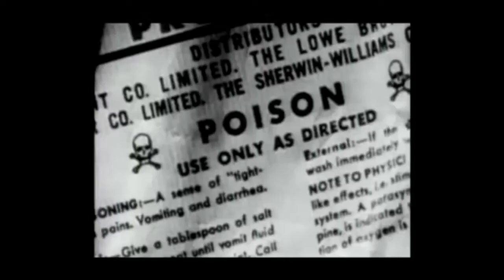Mat - Pesticide Is Suicide (authoral music)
Live record on studio, my first music in english. My intend was to warn about the rapid growth of pesticide and other chemical utilization on food, it is a public heath issue, not only the bees, but every human in earth surface is in high danger, now you cant say you did not know. Buy from local food produces or even better GROW YOUR OWN FOOD.

Dedicated to my friend Felipe Furtado Frigieri, he works multiplying bees and planting trees.

Recorded in Itapetininga, Sao Paulo, Brazil
Author: Francisco Matelli Matulovic
Produced, filmed, edited and post-produced: Francisco Matelli Matulovic